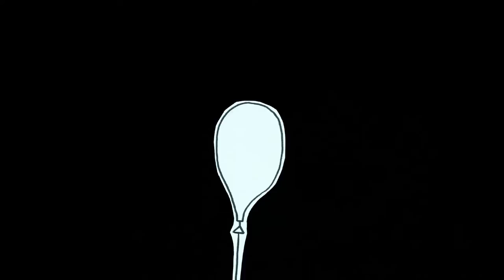Gaz Wayne Clipston - Resentment /Music video/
Music video to Resentment by Gaz Wayne Clipston. 2016

⬇️My gear⬇️
Wide angle lens
Most versatile lens
Long lens
On camera microphone
Field monitor
Audio recorder
Boom mic
Portable audio recorder with lav mic
Portable SSD for editing
Fluid head
Better fluid head
My favourite camera bag
Doctor style camera bag